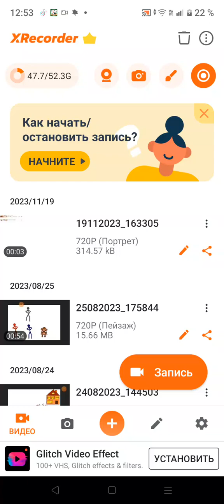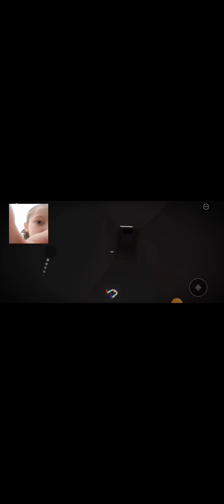Поппи плей тайм-2 глава.